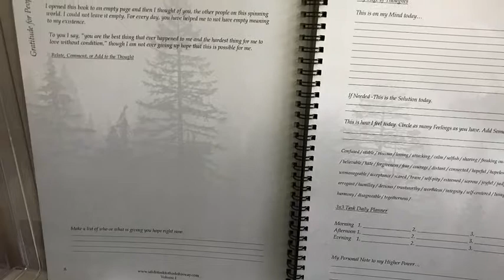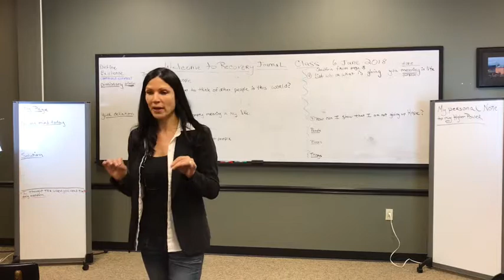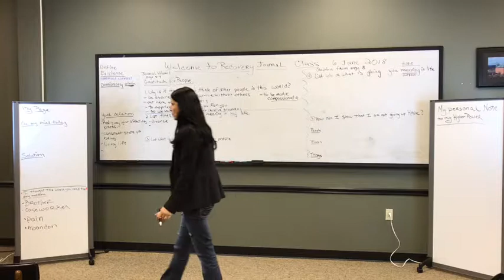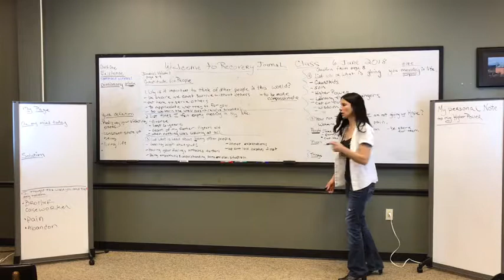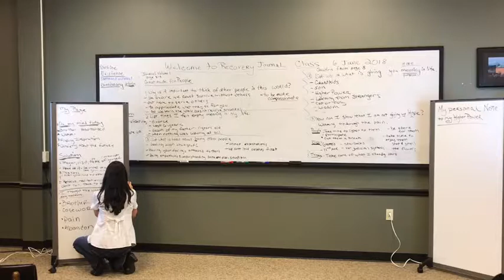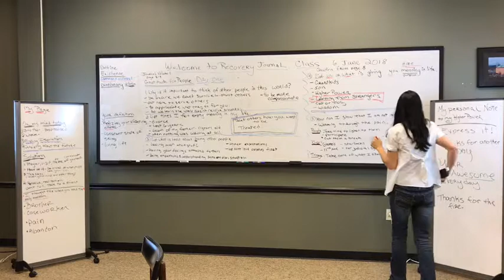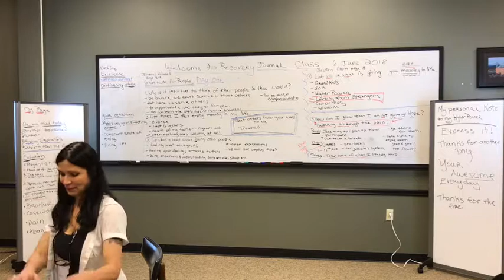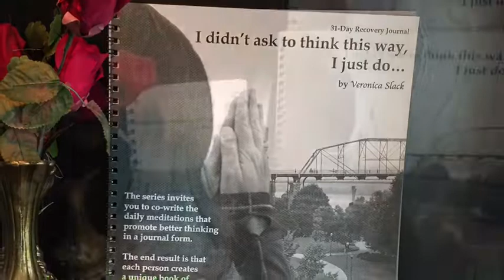Veronica Slack Recovery Journal Class Day One Eastgate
Creative Recovery Supportive classes.
Page 8-9 of Journal Volume l DayOne Gratitude for People
From the book series, "I Didn't Ask to Think This Way, I Just Do..."
The series provides creative longterm recovery support for any person with any issue.